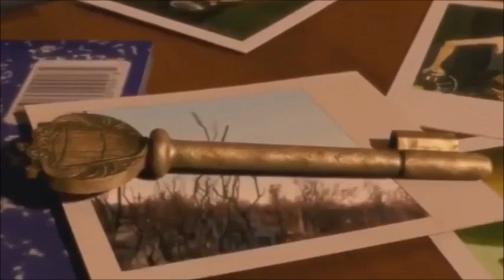Monster House (CTHF Style) Part 12: The Plan/The Vacuum Dummy/The Kids Get Caught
Here's part 12! In this part, the kids come up with a plan to destroy the house's heart by making a dummy filled with cold medicine, the kids uses the dummy filled with cold medicine to trick the house, that is until the kids get caught by officers Inel & Nick, who arrived on the spot.